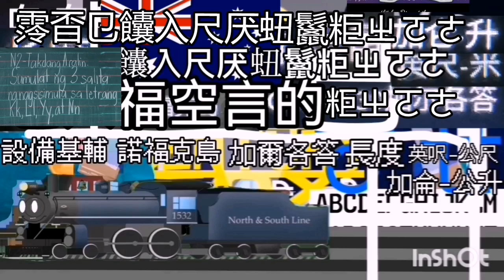78th Century Fox Destroyed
Destroyed Japanese